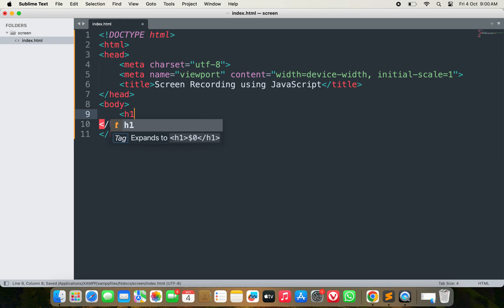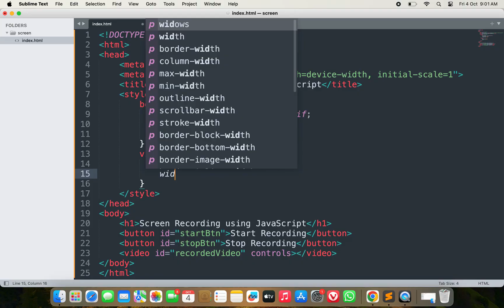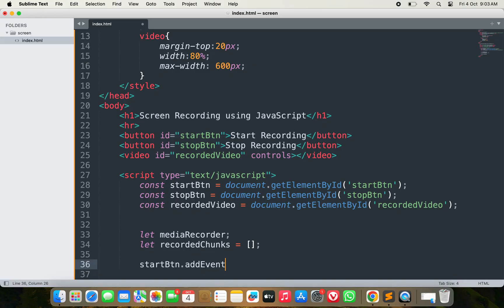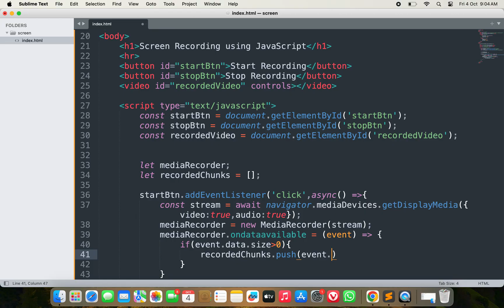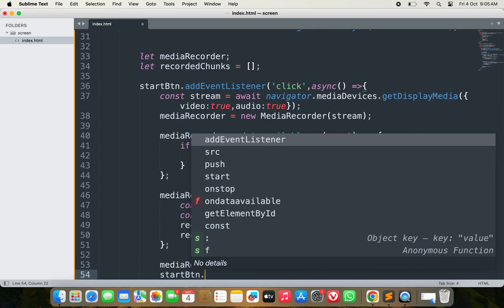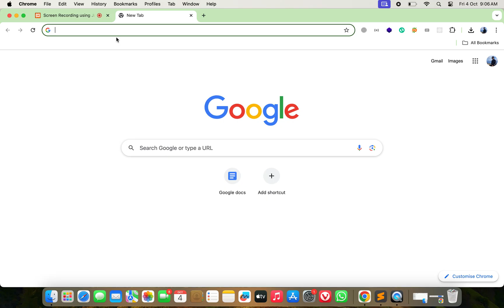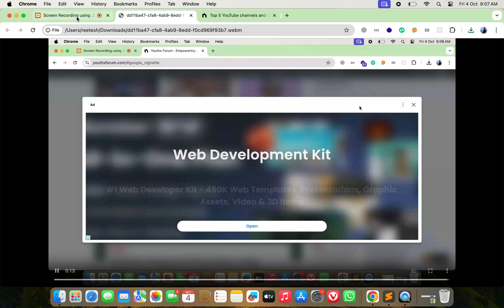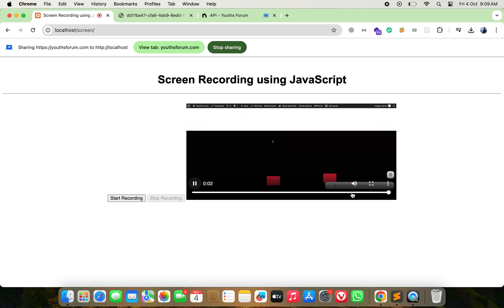Screen Recording using JavaScript